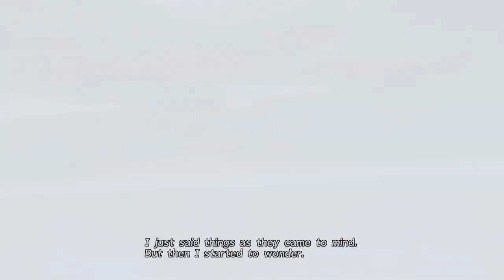Let's Play Final Fantasy X - Part 4 - A Dangerous Squid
Danger squid on the loose. Not good.